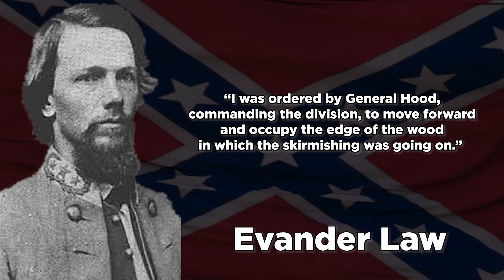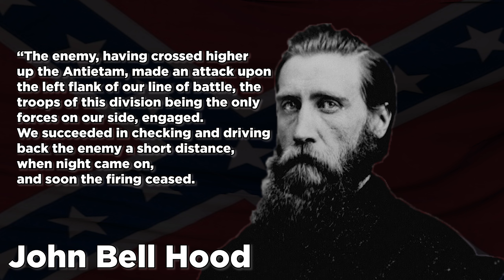East Woods Skirmish of September 16th 1862. Antietam National Battlefield War of Rights Comparison.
With a little gear and enough time I know I can make some really good videos.  With your help I can make this dream a reality.

In association with War of Rights.  Thanks to the Dev's for always going out of their way to help.  And a huge thank you to the WOR community who volunteered to help with the voice acting.  And of course a huge shout out to Rich and Mr. Hogg for sharing a great experience with me at my favorite place on earth.

If you like Civil War content please comment.  I want to build a community here so we can all share our work.  We all grow together.